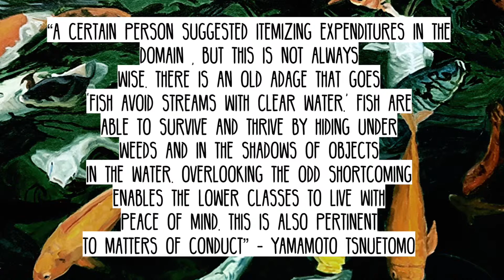Quote of The Day June 22, 2019